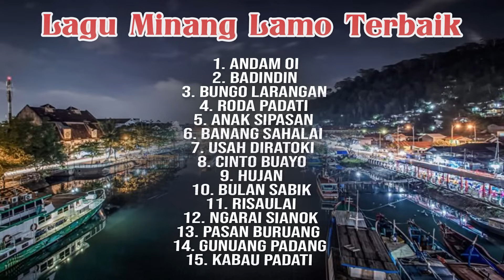Lagu Minang Lamo Terbaik - Lagu Minang Nostalgia Terbaik Dan Terpopuler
Channel ini adalah berisi Lagu Minangkabau yang dapat mengobati rindu para pencinta musik Lagu Minang

Terima kasih